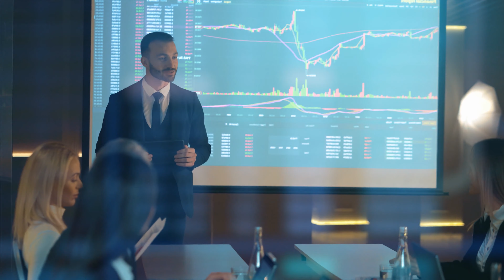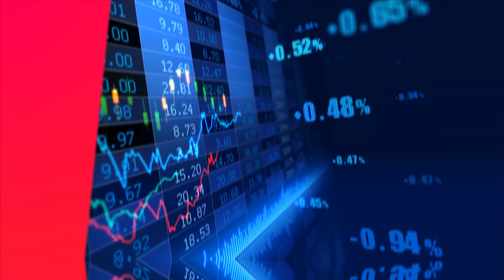😱💰My Personal Life Revealed - Am I Married? How Much Money I Have? - Part 1💰😎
Timecodes:

0:00 Intro
1:49 Who I currently am
6:22 My Childhood - Teenage
10:15 Am I a Millionaire?
12:52 My Weekends
16:58 Do I workout?
18:28 Am I still Married? Unsopportive Spouse/Surroundings/Relatives